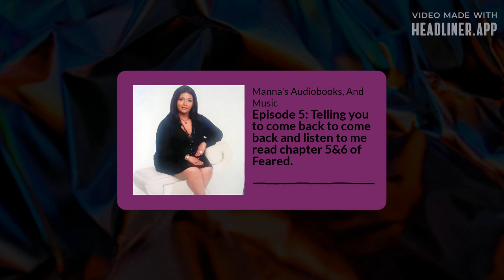Episode 5: Telling you to come back to come back and listen to me read chapter 5&6 of Feared.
Telling you to please come back tomorrow listen to me read and play great music. And going live not just here but also on spoon.